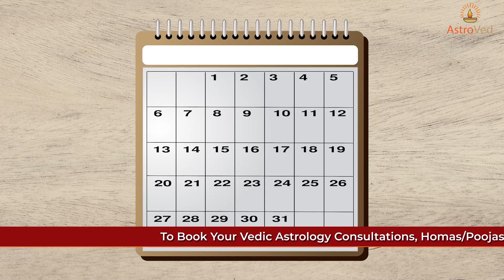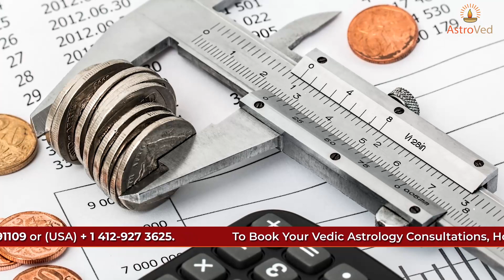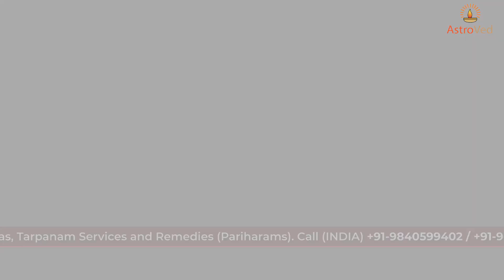Saturn Transit 2022 | Saturn Transit in Aquarius 2022 and its effects on all Zodiac Sign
Saturn Transit in Aquarius 2022 and its effects on all Zodiac Sign

Saturn transit in the Aquarius sign from 29th April to 11th July 2022 will bring progress and improvements in many people’s life. Entrepreneurs will earn gains and profits from multiple ventures. Some people may become wealthy by starting earning money from numerous sources. You may get immense relief from significant diseases, and there will be peace and prosperity in most people’s life during this short period of Saturn Transit in Aquarius. Unemployed people much acquire good jobs or start new work in this period. Self-employed people will see growth and recognition in their life. Those in government jobs will see increments and promotions in their life. Love and married life will also be stable for most people. However, the retrograde motion of Saturn from 5th June 2022 may slow down the pace of progress and prosperity in people’s life.